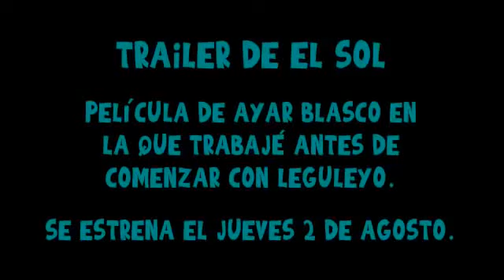El sol - trailer - IFFR 2010